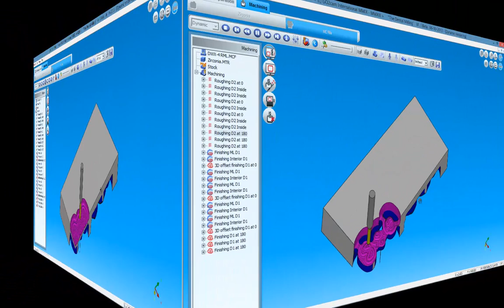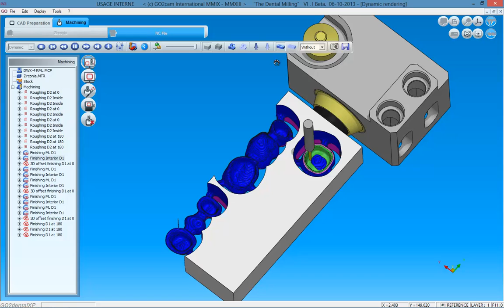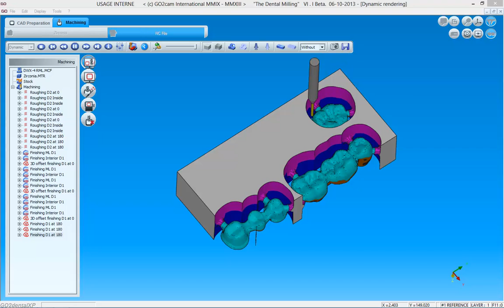DWX4 Pins Zirconia Multi Import - GO2dental for Easy Shape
Zirconium optimisation
Time saving
High productivity

GO2dental, cam software for dental labs